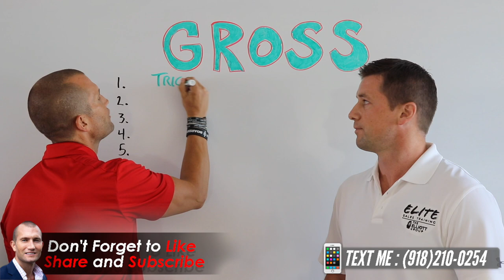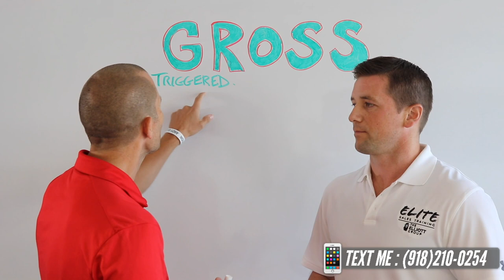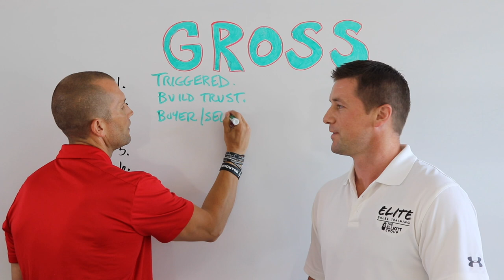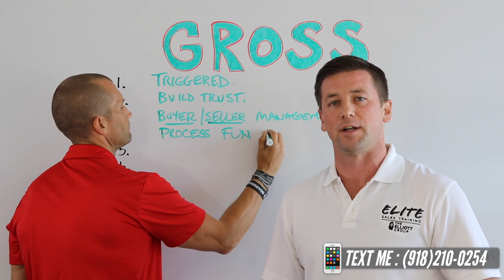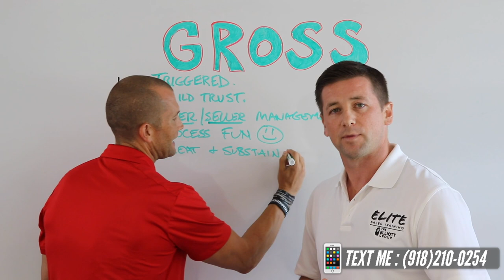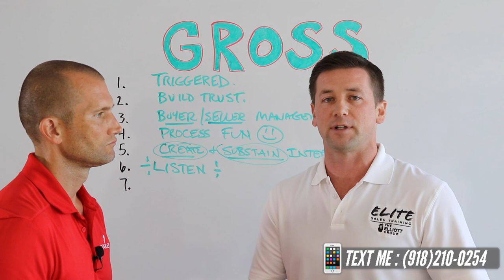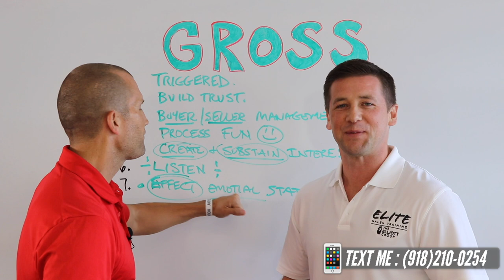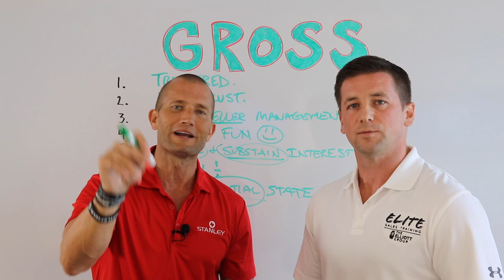7 Strategies To Raising Your Gross!